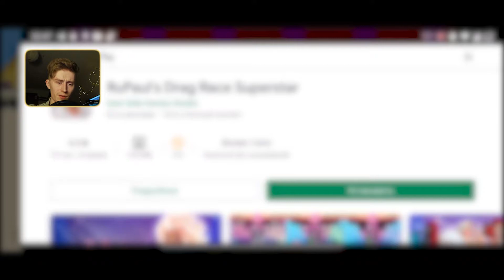Yeah Bunny - Злая Собака - #8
Прохождение Yeah Bunny

Пиксельный платформер про кролика. Пустынная локация. Ещё один босс!

Таймкоды:
00:00 - Начало
01:56 - Второй уровень
03:28 - Третий
04:39 - Четвертый
05:22 - Второй ведущий канала
06:32 - Босс
07:49 - Последний ключ уровня

Спасибо, что посмотрел это видео! Так я буду знать что тебе интересно, а так же ты поможешь мне продвигать канал!